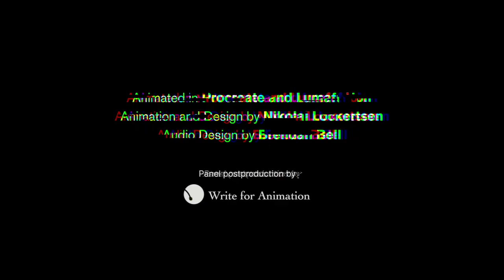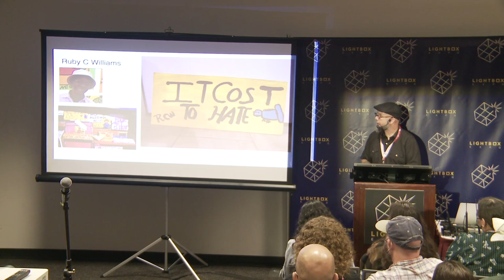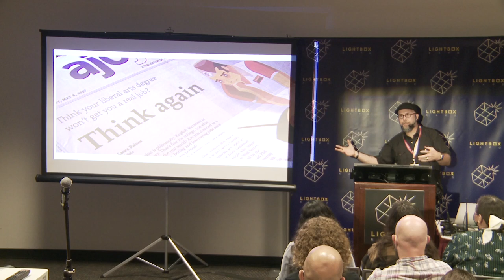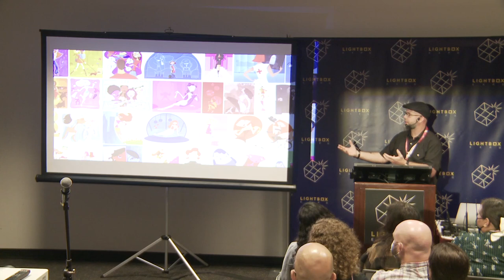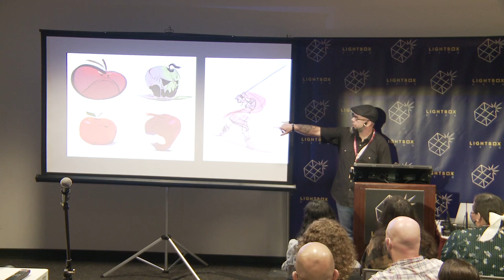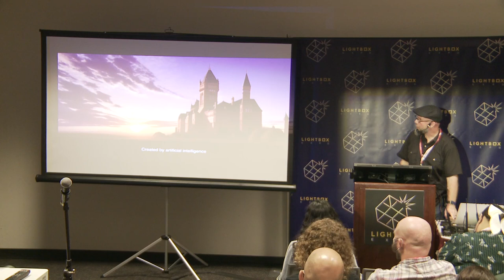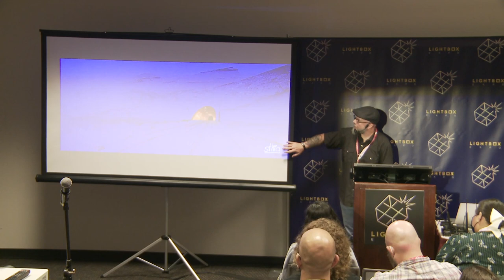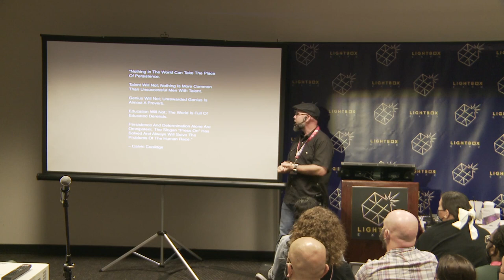Am I Too Old To Be In The Industry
If you've thought, "I'm too old to get into the industry," remember that age is inevitable; aging isn't.

At nearly 50, Scott Thigpen has been a freelance artist in the illustration and animation industry. Even starting a little later in age, he has worked for Dreamworks, Sony Animation, The Wall Street Journal, Penguin, and Harlequin books. Scott's late start in his art career had many hurdles to overcome. His talk is aimed to give you some encouragement and motivation for the one thing we all can't escape but can embrace, aging.

This presentation is from LightBox Expo 2022.

Mascot animation by Nikolai Lockertsen

LightBox Expo 2023 dates are Oct 27-29, 2023!